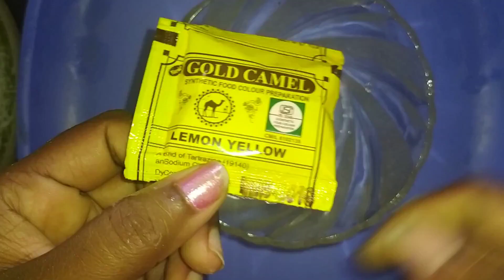1రూ కే 2kg లు ముగ్గు రంగులు ఇంట్లో చేసుకోవచ్చు సులభంగా/ how to make rangoli colours at home /diy